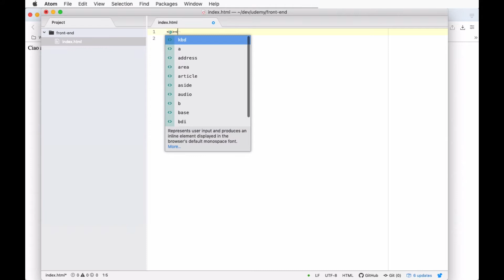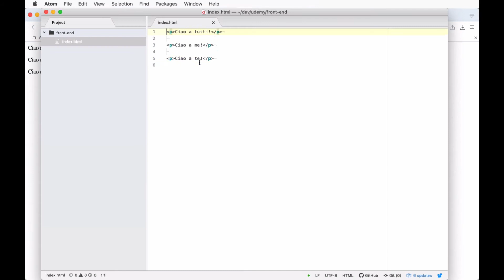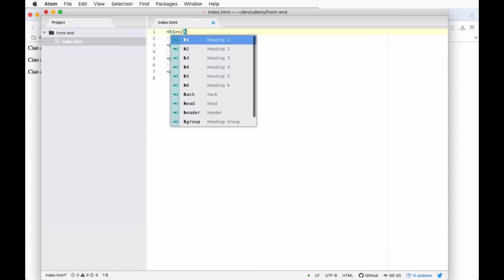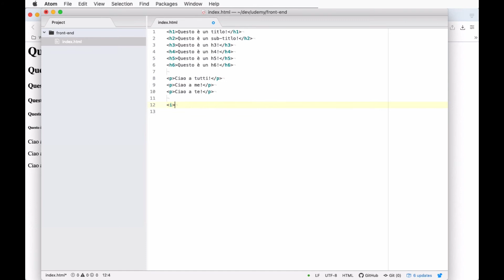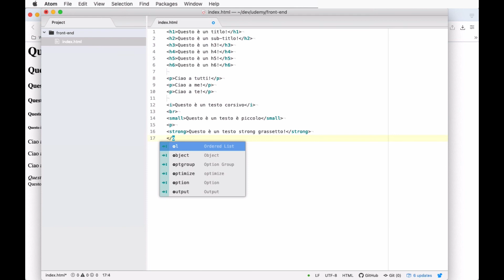Corsi di grafica - Corso Sviluppo Web